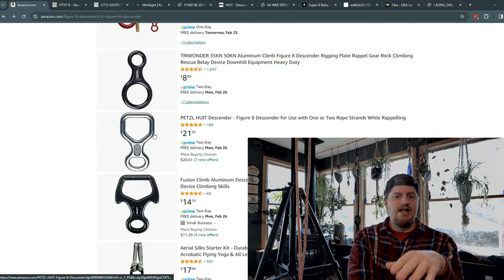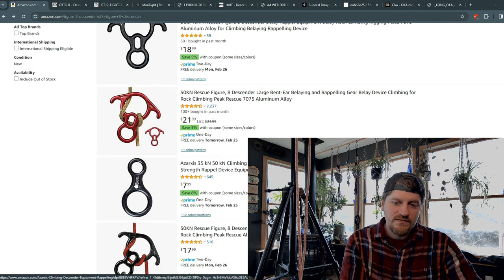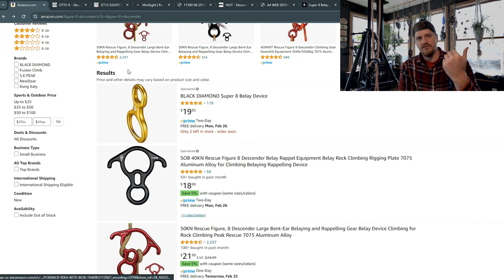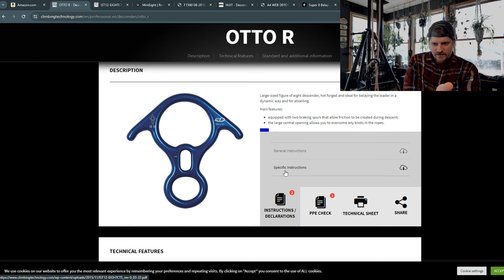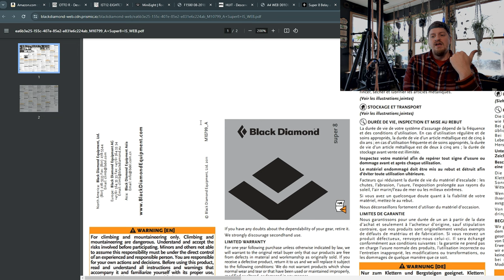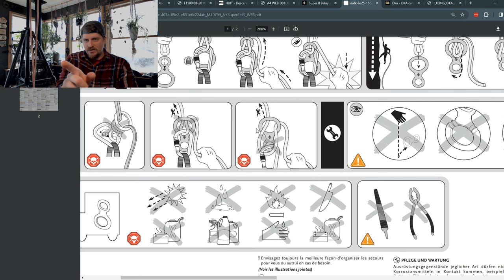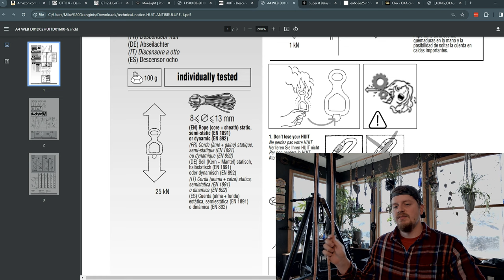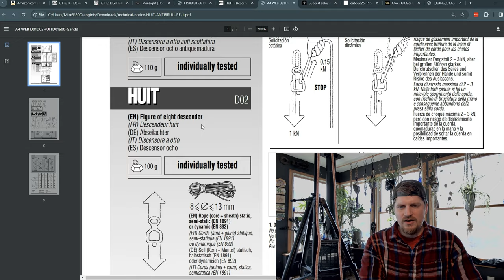I Wish I Knew: Simple Figure 8 Rappel Device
The very first video to a new series I'm starting called, "I Wish I Knew!" where I pick a product, technique, or idea and discuss what I wish I knew sooner to save time, money, and effort pursuing my ideal solution. For this video, we're kicking off the series talking about the simple figure 8 rappel device.